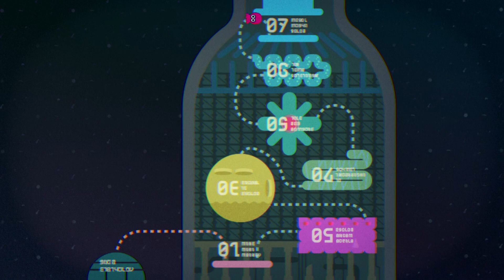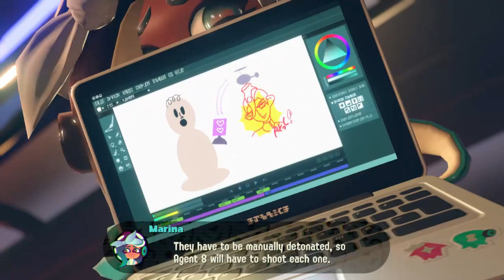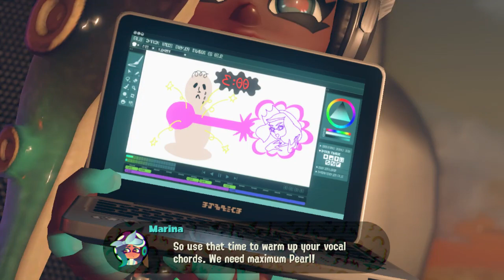MEGA SPOILER ALERT Splatoon 2 gameplay part 42